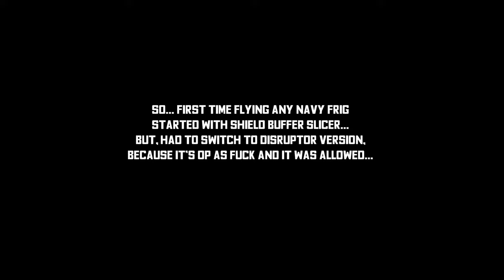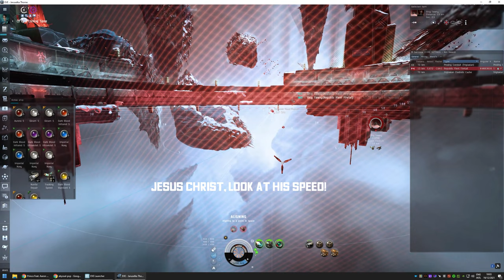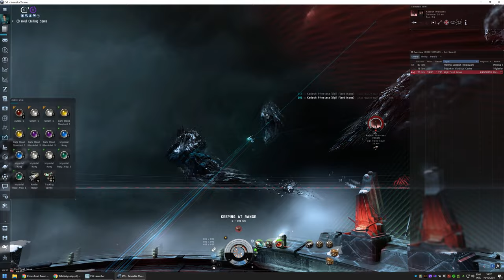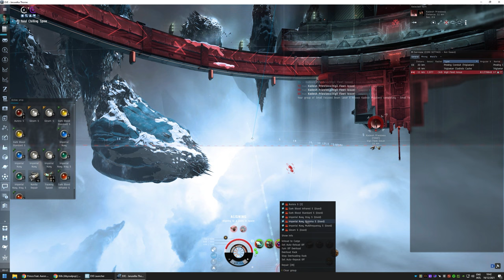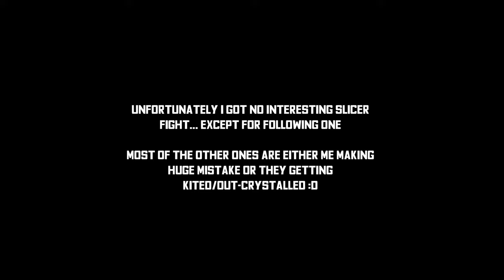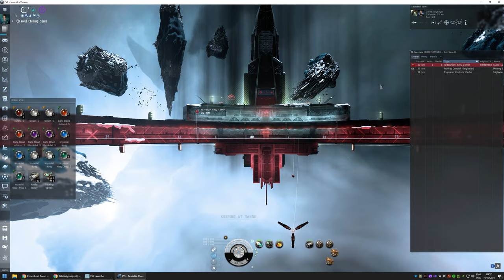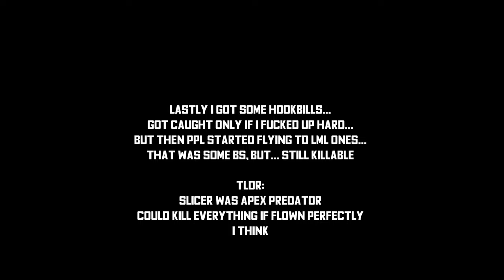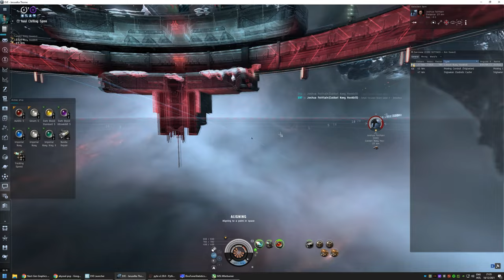1V1 NAVY FRIGATES | "KITE 'N SLICE !" | EVE Online PVP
WARNING! LOT OF KITING FOOTAGE!
- Most popular event ever, huge competition!
* 100% more AB bonus
* 50% less heat